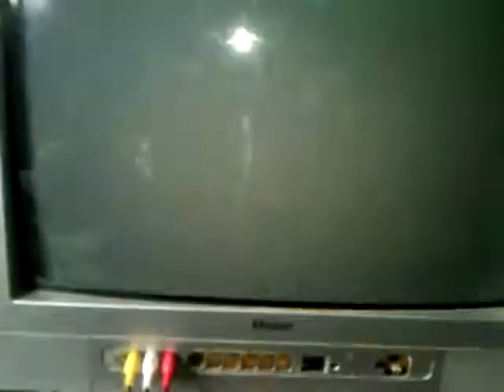Ea sports MMA KNOCKOUT!!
MMA TKO!